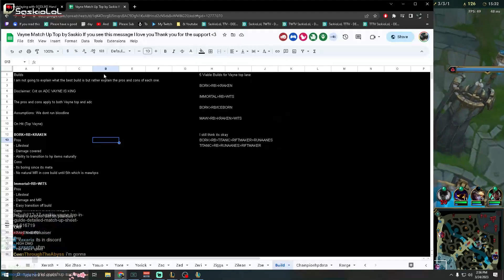Vayne Vs Yone - Challenger Gameplay Rank 1 Vayne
⭐Main Channel